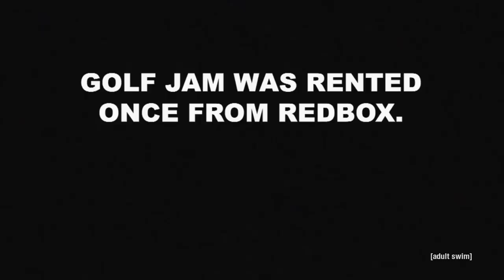Welcome to the Golf Jam | Robot Chicken | Adult Swim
Wait until the remixes come out.